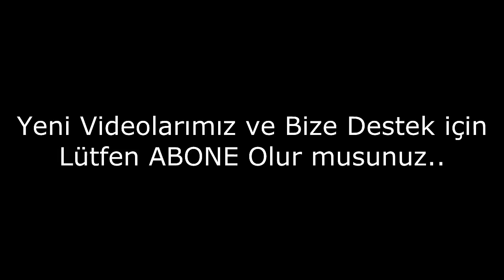Cinsiyet Değiştiren Ünlülerin Şimdiki Halleri - The Current State Of Transgender Celebrities